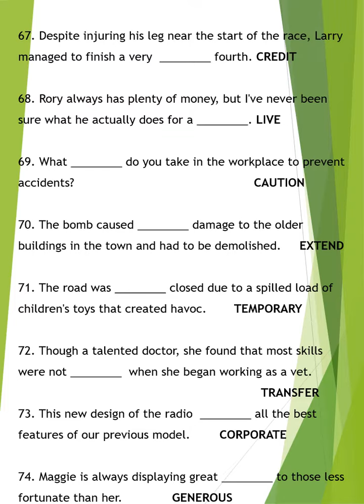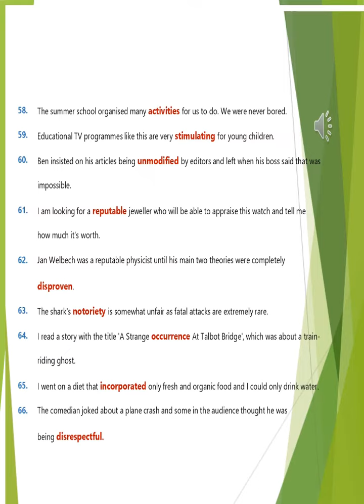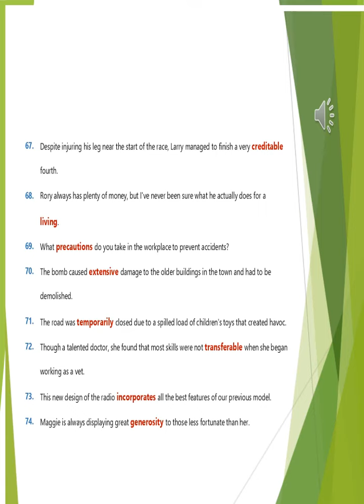Intermediate WF Quiz 4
Open my hard drive link and download Basic Word Formation quizzes onto your PC or Laptop
Open my hard drive link and download Intermediate Word Formation quizzes onto your PC or Laptop
Intermediate Word Formation Quiz 4 teaches the students how to change the word form in each sentence by writing its correct form in their notebook. The quiz is for teaching so they may use a dictionary. At the end of the quiz there is a video clip of all the sentences with the correct answers.